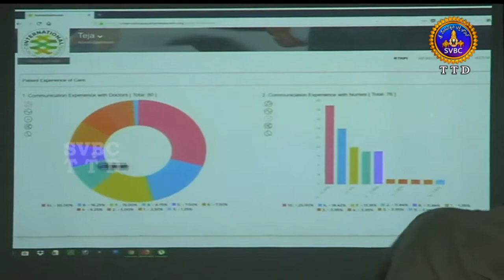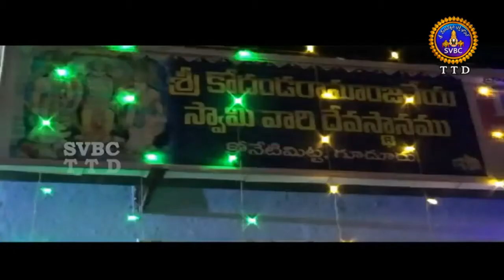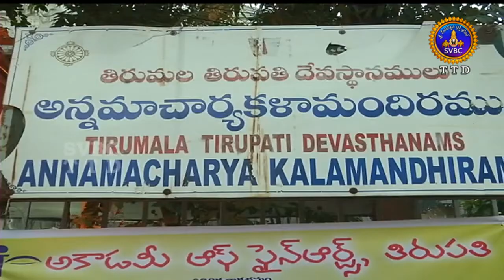Adhyatmika Viseshalu | 10PM | 28-03-18 | SVBC TTD